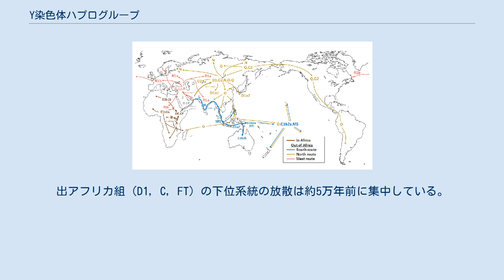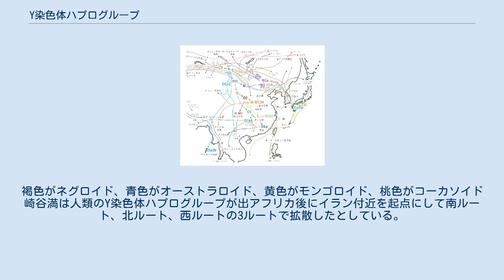Y染色体ハプログループ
Y染色体ハプログループの系統と分岐年代。
出アフリカ組（D1, C, FT）の下位系統の放散は約5万年前に集中している。
PからRとQへの分岐は例外的に約3万5000年前に起きている。
 Y染色体ハプログループ（Yせんしょくたいハプログループ）とは、父系で遺伝するY染色体のハプログループ（＝ハプロタイプの集団）のことである。
 ハプログループは同じハプロタイプに属する（正確には同じSNPを持つ）人々の集まりである。
Y染色体のSNPは、突然変異により生まれ、新たなサブグループを形成する。
 Y染色体ハプログループの世界拡散を表す想定地図 以下、系統と分布を示す。
言語学上の語族の分布と相関性が高い（父系言語仮説）が、外見上の人種区分とは違うパターンが少なからずある。
（これは遺伝子の系統と集団の系統が異なる不完全遺伝子系統仕分けによる。） Y染色体ハプログループの拡散と人種。
褐色がネグロイド、青色がオーストラロイド、黄色がモンゴロイド、桃色がコーカソイド 崎谷満は人類のY染色体ハプログループが出アフリカ後にイラン付近を起点にして南ルート、北ルート、西ルートの3ルートで拡散したとしている。
すなわち南ルートをとった集団がオーストラロイド、北ルートがモンゴロイド、西ルートがコーカソイド、非出アフリカがネグロイドということになる。